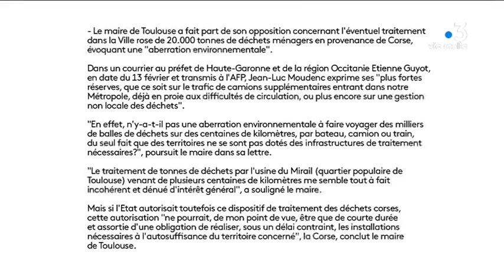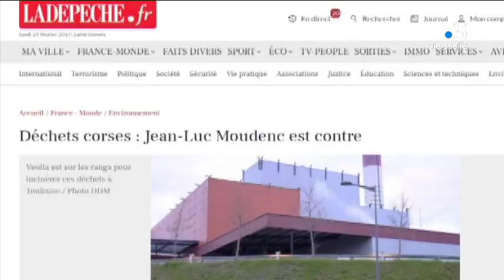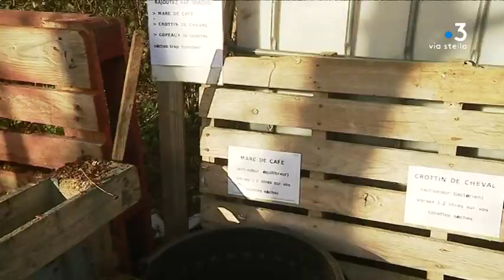À Toulouse, l’hypothèse d’un export de 20 000 tonnes de déchets corses passe mal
Les élus corses tentent d’éviter le transport des déchets à l'extérieur de l’île. Une solution provisoire se prépare pourtant. De l'autre côté de la mer, cette volonté suscite des inquiétudes. Illustration à Toulouse où l'incinérateur pourrait accueillir jusqu'à 20 000 tonnes de déchets corses.

Intervenants - Marc Péré, Président du syndicat DECOSET ; Dominique Gilbon, Porte-Parole Association "Les amis de la Terre" ; José Pierre Laïk, Agronome et Responsable de l'association "Alternatiba".
Equipe - Anne-Marie Leccia ; Guillaume Leonetti ; Ramsey Kinany.